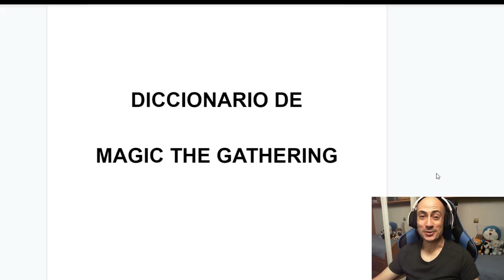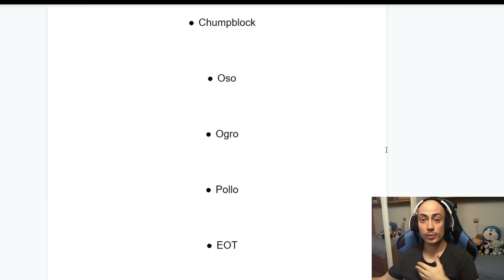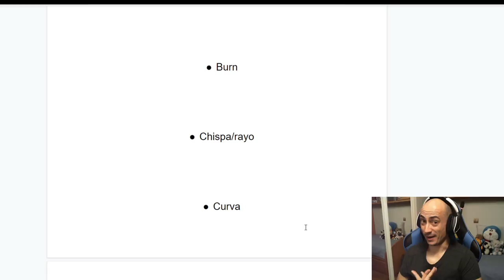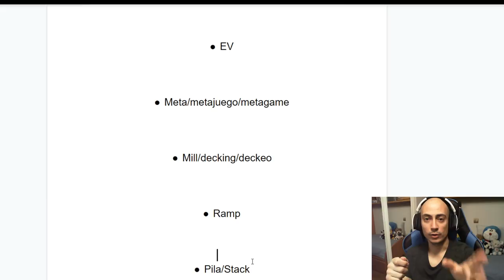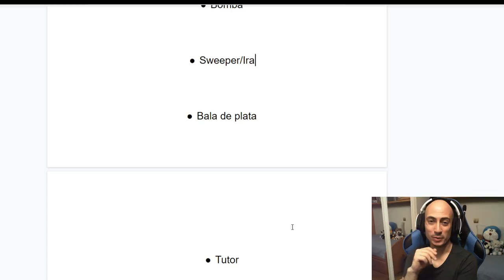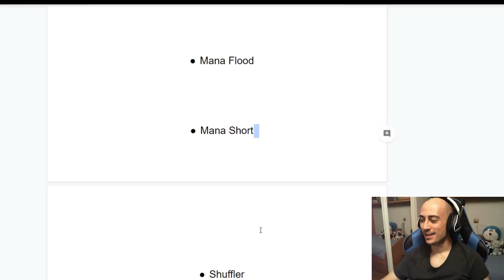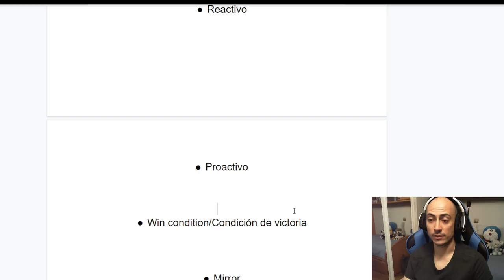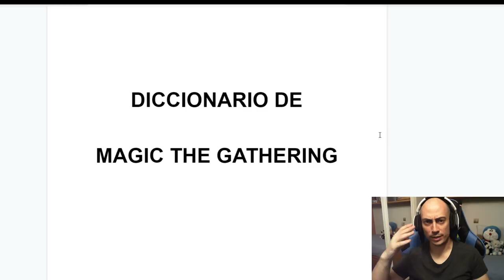Diccionario de Magic. DEBES ver este vídeo para jugar a Magic: The Gathering